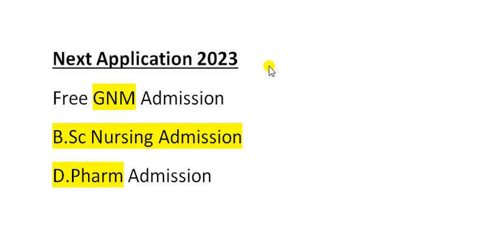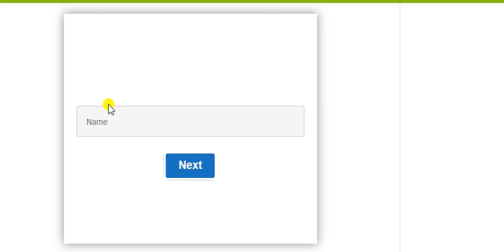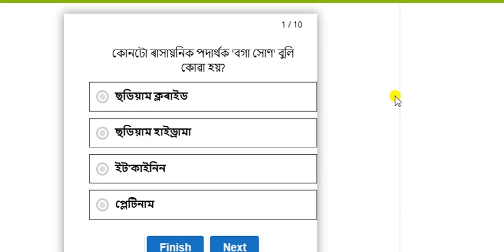Assam GNM Nursing Admission || BSc Nursing Admission || D.pharm Admission - Important question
Assam GNM Nursing Admission || BSc Nursing Admission || D.pharm Admission